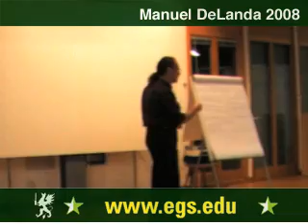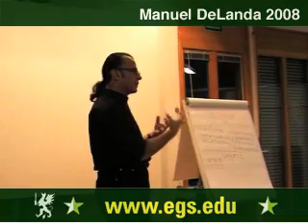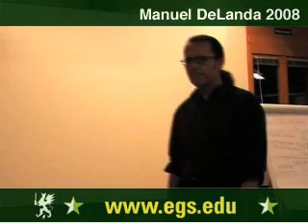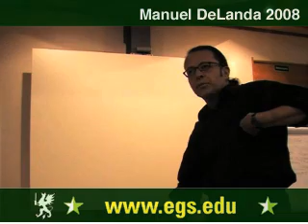Manuel DeLanda. Materialism, Experience and Philosophy. 2008 9/12